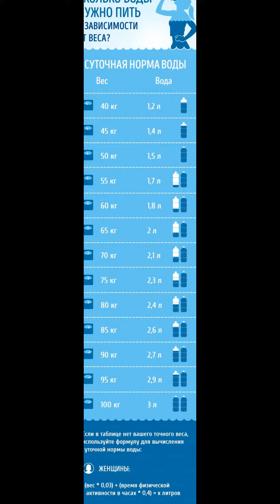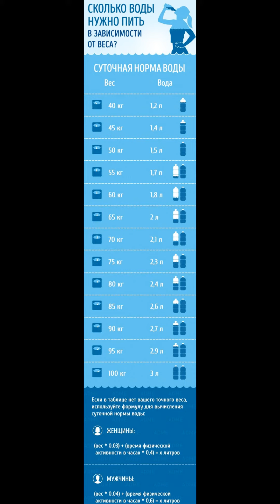Сколько воды нужно пить в зависимости от веса